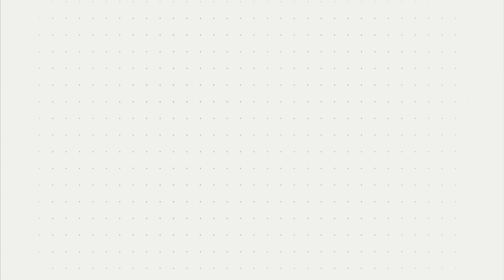Part 2 - How to draw Kurapika of Hunter x Hunter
Kurapika is a main character of Hunter X Hunter. He debuted in the early portion of the series and was an applicant for the 287th Hunter Exam, to obtain his Hunter License.